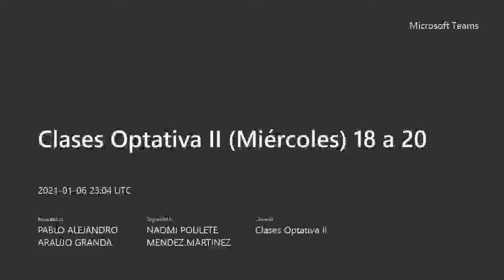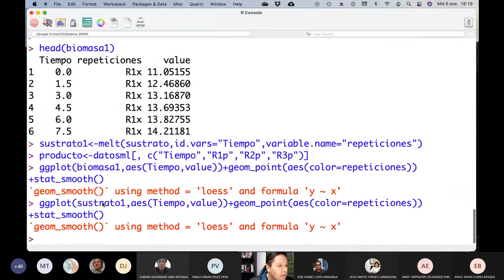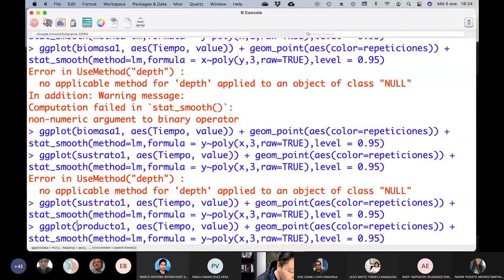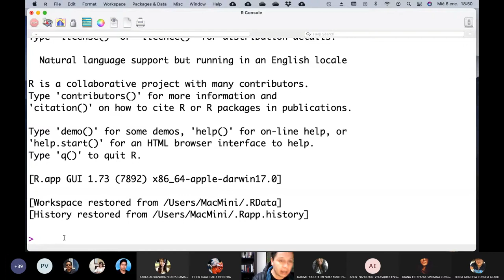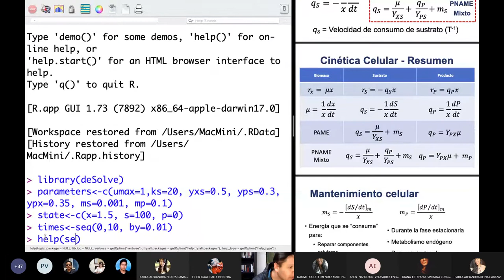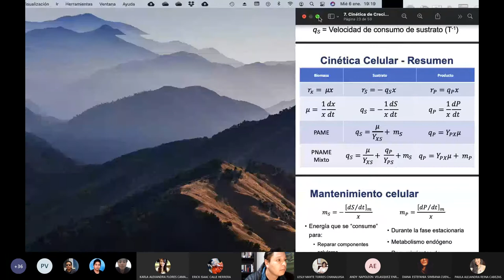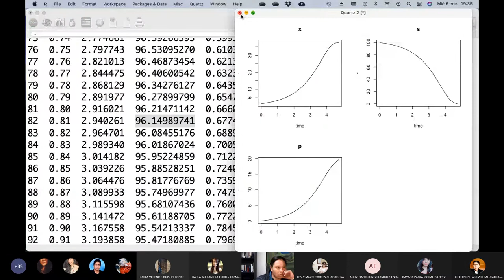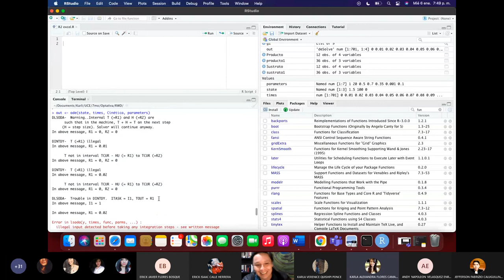06.01.2021 - Modelización de Sistemas Complejos - Resolviendo Ecuaciones Diferenciales con R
Clase en la cual explico como resolver sistemas de ecuaciones ordinarias usando el paquete deSolve en R.